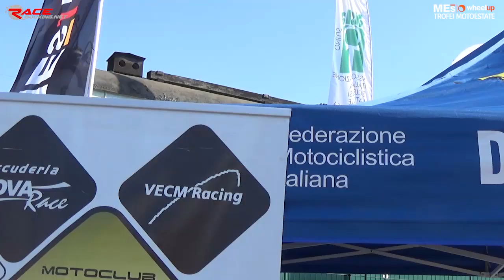Sintesi Trofei Wheelup Motoestate - Round 4 Cervesina- 1/2 agosto 2015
Spettacolo a Cervesina per il quarto round dei Trofei Wheelup Motoestate. Gare combattute e ricche di pathos per un torneo che regala sempre emozioni e tanti piloti al via.